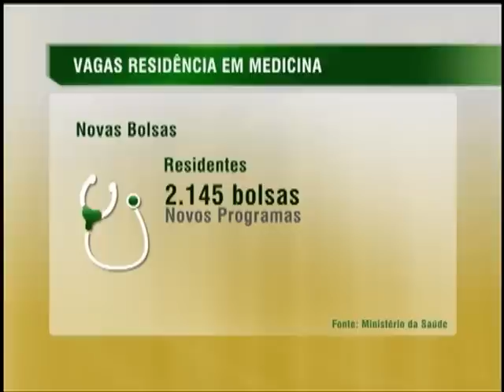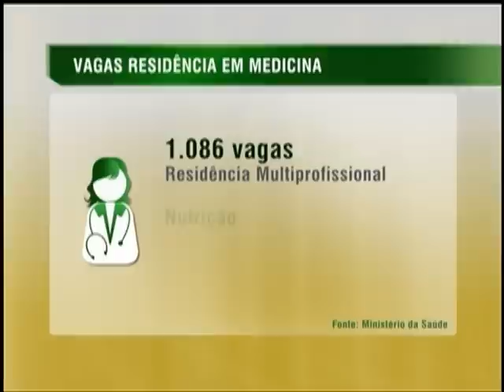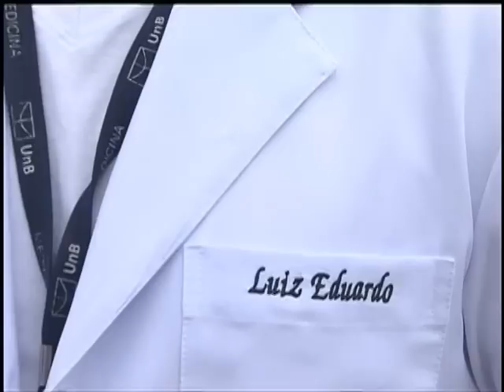Mais Médicos amplia a oferta de vagas para residência médica no país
NBR NOTÍCIAS - 17.12.13: Nesta terça-feira (17), o ministro da Saúde, Alexandre Padilha, anunciou a ampliação da oferta de vagas para residência médica no país. A medida faz parte do programa Mais Médicos e prevê a oferta de 3.600 novas vagas em 2014.  A meta é chegar a 12.400 vagas para residência médica até 2018. Serão investidos cerca de R$ 260 milhões na expansão das bolsas para especialistas em medicina e de outras áreas da saúde como nutrição, psicologia e fisioterapia.